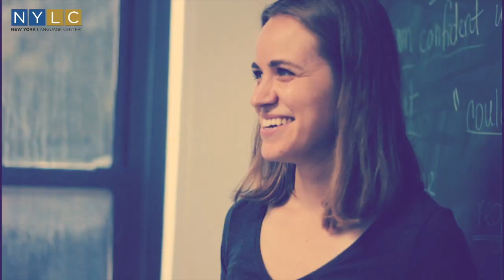New York Language Center - Jackson Heights, Queens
Learn English in our Nationally Accredited school, NYLC- Queens, located in the heart of Jackson Heights.